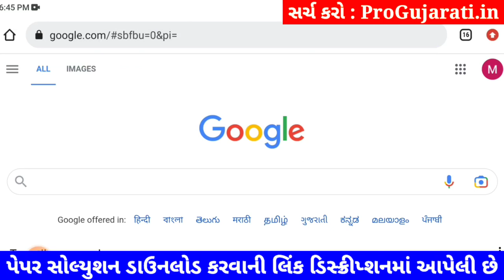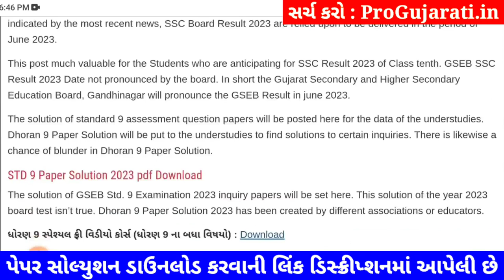STD 9 hindi paper solution 2023 80 marks, Dhoran 9 hindi paper solution 2023 std 9 hindi solution